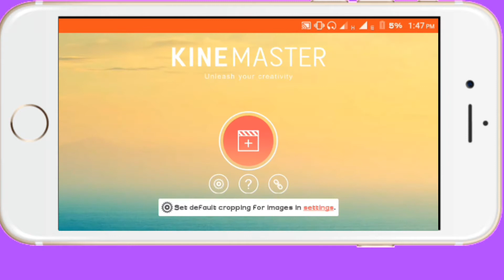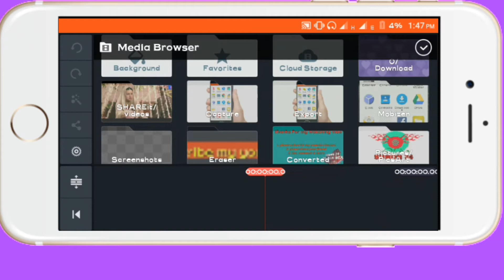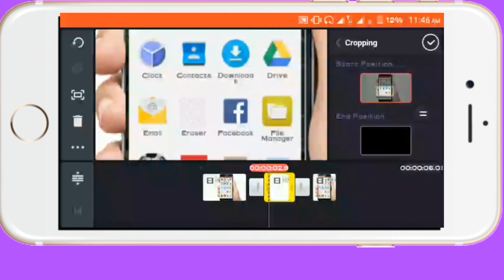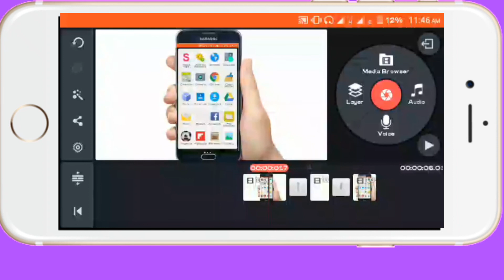how to youtube video zoom in and zoom out kinemaster bangla tutorial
welcome to my sumon 24 youtube chennel.
Best video editing apps kinemaster
"sumon 24" tips of secrat serious may it help you

one of the best video editing android software kinemaster you can edit your video.